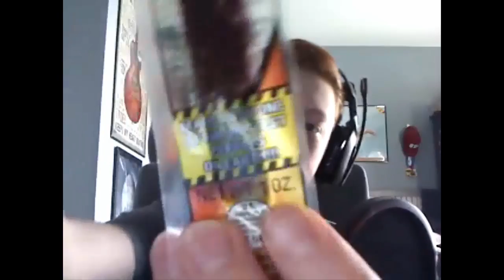Black Ops 3 Spicy Beef Stick and XM 53 Challenge!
That beef stick was unbearably spicy!